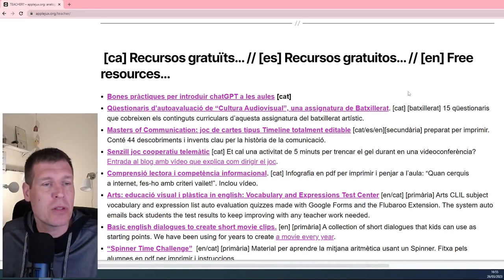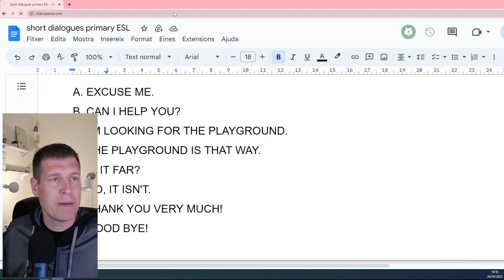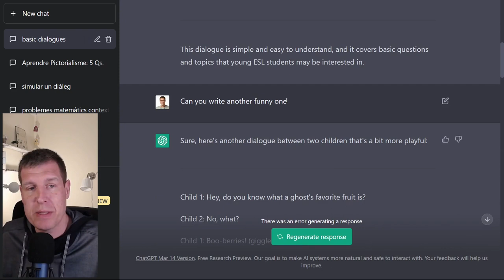Generar models i continguts per al teu alumnat amb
La intel·ligència artificial també ens pot ajudar a crear models i adaptar-los a les necessitats i interessos de l'alumnat. Més bones pràctiques utilitzar chatGPT a les aules a